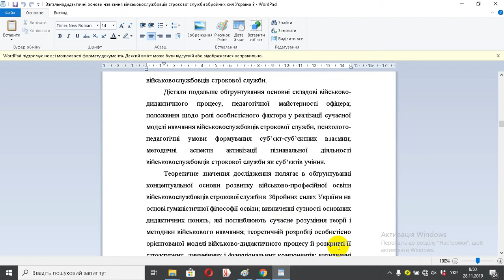Загальнодидактичні основи навчання військовослужбовців строкової служби збройних сил України 2